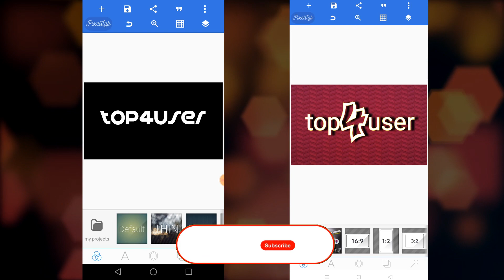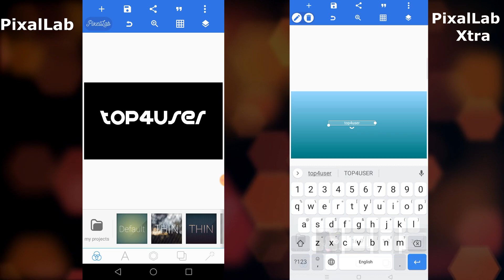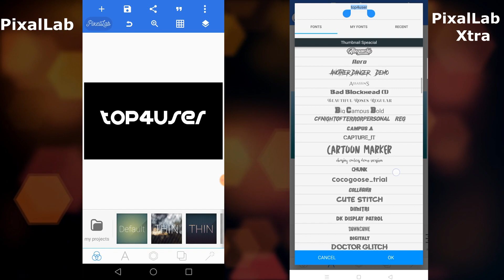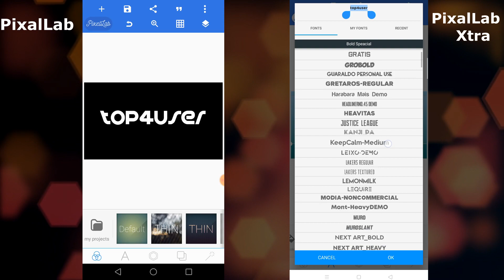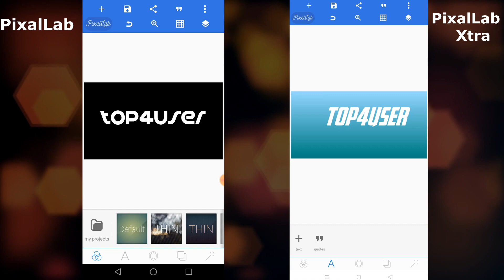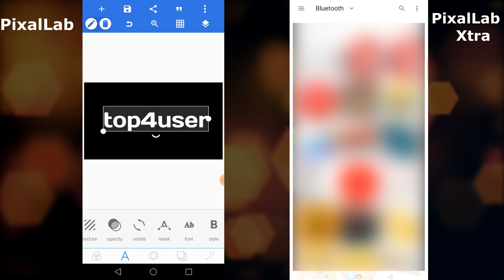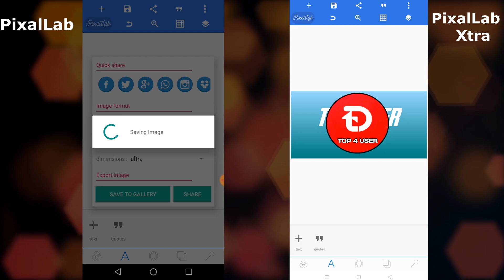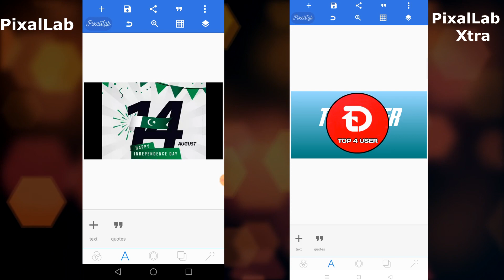Pixellab VS Pixellab Xtra which one is best || Pixellab comparison tutorial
Hi Guys!
In this video, I'm going to tell why I use pixellab xtra and what is the difference between pixellab and pixellab xtra. After this, if you've any problem so discuss in the comment section. Thanks

➜●►Cover Topics
pixellab urdu editing
pixellab shayari editing
pixellab urdu fonts
pixellab tutorial urdu